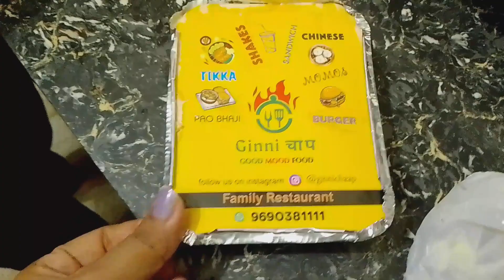Humne kiya mummy ko taiyar apni dii hui Saree mai🥺❤️|Sabh bohot khush huee❤️❤️